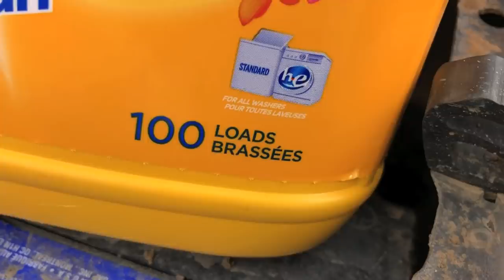Using Laundry Detergent As ENGINE OIL!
The GMC Sierra dropped a driveshaft and instead of fixing it I said screw it! Lets use Laundry Detergent as engine oil! I drained out the engine oil and filled it with Old Dutch Laundry Detergent and wow! GMC definitely isn't as good as the Ford! Exploded the GMC engine!